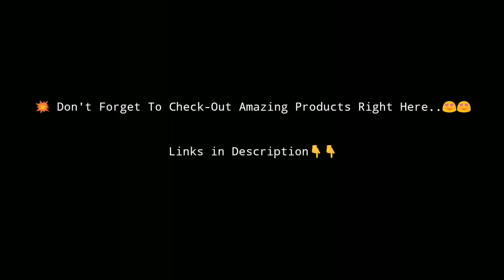Beau Walker - Forward ( No Copyright )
❤️ Link.. 👇👇
😊 You are just one click away from amazing products.. ⭐⭐
( Brain Training For Dogs By - Adrienne Farricelli's )
( Beauty-Best Hair Product For Womens )
( 12minuteaffiliate - Best Money Making Course )
( Java Burn ( Metabolism ) - Goodness of Your Coffee and Naturality of Java Burn )

⚠️ When you are using this track, we simply ask that you put this in your description (Copy & Paste):

❤️ Get in touch with VIBE NATION :-